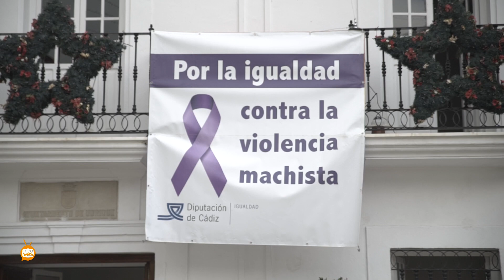25N Ubrique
Esta mañana 25 de noviembre tenía lugar en la Plaza del Ayuntamiento de Ubrique el Acto Institucional de lectura del Manifiesto consensuado por las Diputaciones Provinciales de Andalucía con motivo del Día Internacional de la Eliminación de la Violencia contra la Mujer,"La Violencia de Género, Gota a Gota derrumba vidas".